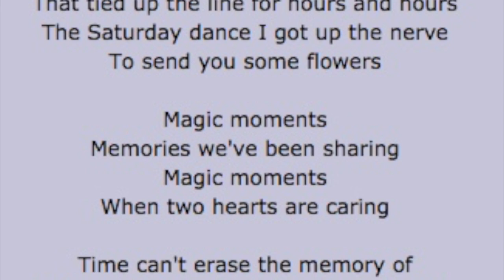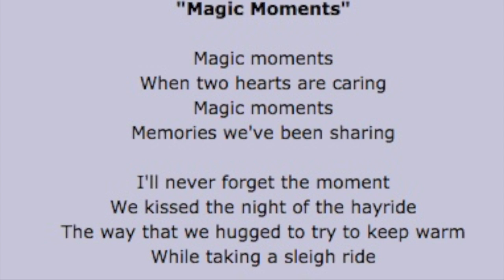Marks Tribute to Perry Como (Magic Moments)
This video is about Marks Tribute to Perry Como (Magic Moments)